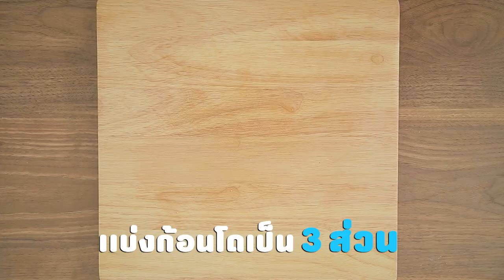หมั่นโถวไส้ปลาทูน่า สูตรเด็ด ทำง่าย สไตล์ "อ.ยิ่งศักดิ์"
หมั่นโถวไส้ปลาทูน่า

สิ่งที่ต้องเตรียม (ไส้ทูน่า)

หอมหัวใหญ่สับหยาบ  50  กรัม
เนื้อปลาทูน่า  200  กรัม
แคร์รอตหั่นเต๋าต้มสุก  40  กรัม
มันฝรั่งหั่นเต๋าต้มสุก  50 กรัม
ข้าวโพดต้มสุก  40  กรัม
ถั่วแระญี่ปุ่นต้มสุก  40  กรัม

วิธีทำ (ไส้ทูน่า)

 1. ตั้งกระทะ ใส่เนยสดชนิดเค็มและหอมหัวใหญ่ ผัดจนกระทั่งมีกลิ่นหอม ใส่ปลาทูน่า แคร์รอตต้มสุก มันฝรั่งต้มสุก ข้าวโพดต้มสุกและถั่วแระญี่ปุ่นต้มสุก ผัดจนเข้ากันดี
 2. ปรุงรสด้วยน้ำตาลทราย เกลือป่นเสริมไอโอดีนและพริกไทยป่น ผัดต่อจนเข้ากันดี เติมนมข้นจืด ผัดจนส่วนผสมเดือดโรยแป้งอเนกประสงค์ ตรากบให้ทั่ว ผัดต่อจนเข้ากันดี ปิดไฟ ยกลงพักให้เย็นสนิท เตรียมไว้

สิ่งที่ต้องเตรียม (หม่านโถว)

สีผสมอาหารสีดำ (1) 2  ช้อนชา
สีผสมอาหารสีฟ้า 1  ช้อนชา
สีผสมอาหารสีดำ (2)                          ½           ช้อนชา

วิธีทำ (หม่านโถว)

 1. ใส่แป้งสาลีชนิดพิเศษ ตราบัวหิมะ ยีสต์แห้งสำเร็จรูปสำหรับทำขนมปังจืด เกลือป่นเสริมไอโอดีน ผงฟู และน้ำตาลทรายลงในเครื่องนวดแป้ง เปิดเครื่อง นวดผสมพอเข้ากัน เติมน้ำและน้ำมันพืช นวดต่อจนก้อนโดเนียน
 2.แบ่งก้อนโดออกเป็น 3 ส่วน ส่วนที่ 1 น้ำหนัก 200 กรัม ผสมกับสีผสมอาหารสีดำ (1) ส่วนที่ 2 น้ำหนัก 200 กรัม ผสมกับสีผสมอาหารสีฟ้า และสีผสมอาหารสีดำ (2) ส่วนที่เหลือเป็นสีขาว นวดจนส่วนผสมเนียน เตรียมไว้
 3.ตัดก้อนโดสีขาว น้ำหนัก 80 กรัม คลึงเป็นก้อนกลม รีดออกเป็นแผ่นยาว ตักไส้ปลาทูน่าใส่เป็นแนวยาว ห่อให้มิด บีบตะเข็บให้สนิท
4. จากนั้นนำก้อนโดสีฟ้ามาตัด น้ำหนัก 10 กรัม ปั้นเป็นเส้นยาว ทาด้วยไข่ขาวบริเวณรอยตะเข็บ เพื่อตกแต่งเป็นหลังปลา
      5.ตัดก้อนโดสีขาว น้ำหนัก 3 กรัม ปั้นเป็นเส้นยาว ทาด้วยไข่ขาวบริเวณตัวปลา วางเส้นสีขาวพาดลงบนตัวปลา บริเวณที่ทาไข่ขาวไว้
      6.นำก้อนโดสีดำมาตกแต่งเป็นแก้มปลาและครีบปลา ก่อนติด ทาด้วยไข่ขาว ตกแต่งตาปลา ด้วยก้อนโดสีขาวและสีดำ จากนั้นใช้ส้อมกดบริเวณหางปลาให้สวยงาม
       7.วางหม่านโถวลงบนกระดาษรอง พักจนขึ้นเป็น 2 เท่า เตรียมไว้
 8. เรียงหม่านโถวลงในลังถึง นึ่งในน้ำเดือด ใช้ไฟแรง นานประมาณ 10 นาที หรือจนกระทั่งสุก นำออกมาจัดใส่ภาชนะ พร้อมรับประทาน

▲Line @yingsakfood